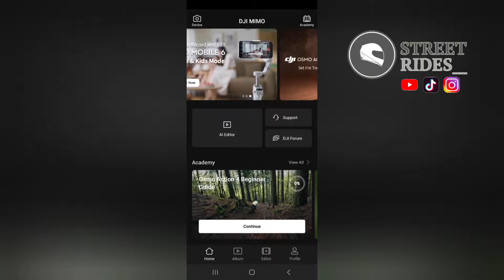DJI osmo action 4 | unboxing | Dutch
Motor : Yamaha Tenere 700 2023

Gear: Alpinestars Revit Richa Bering Tcx

Hemet: Shoei x spirit 3 / Hjc rpha 70 carbon / Scorpion adf 9000

Cam: Gopro hero 8 black

Mic: Rode smartlav plus